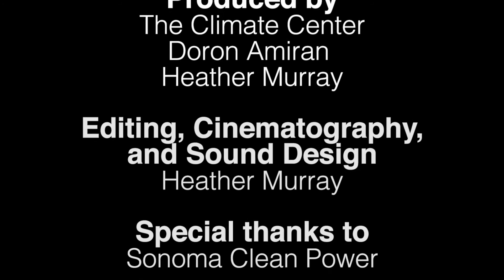How SolarCraft is Changing Power in the North Bay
We are fortunate to live and work in one of the most beautiful places on Earth. It’s also one of the most expensive.  Since 1984, SolarCraft solar systems have helped North Bay homeowners and businesses save millions of dollars each year, while protecting the environment and supporting the local economy.  SolarCraft is 100% Employee-Owned and embraces a culture that values financial and environmental responsibility, independence, and ‘keeping it local.’  We can show the world what is possible.  SolarCraft continues to be the most trusted solar installer in Marin, Sonoma and Napa County of Northern California.

SolarCraft is one of the most trusted and experienced solar energy providers in Northern California.  We are 100% Employee-Owned, based in Marin and Sonoma for 40 years. We are a certified Green Business, a Pacific Sun ‘Best in Marin’ Hall of Fame member, and consistently ranked as one of the best places to work by the North Bay Business Journal.

Our team of dedicated employee-partners is proud to have installed more solar energy systems than any other company in the North Bay, including systems for many of our community’s most recognizable organizations.  SolarCraft team members are leaders in the renewable energy industry and within our community, and offer our customers a wealth of experience and expertise in solar technology, design/build craftsmanship, project financing, and local market knowledge.  We deliver the best in solar technology and design-build craftsmanship, always driven by a client-first approach to maximizing financial and environmental benefits.

Thank you for considering SolarCraft. We look forward to partnering with you to build a more sustainable future.